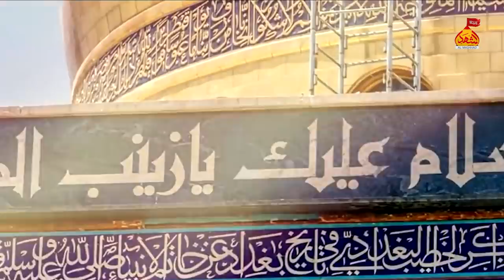Qaidi Bana Ke Rasiyan Pawa Ke | Noha Bibi Zainab | CH Mamnoon Ali Mani | Al Mashhad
Qedi Bana Kay Rasiyan Pawa Kay | CH Mamnoon Ali Mani | Al Mashhad

Qedi Bana Kay Rasiyan Pawa Kay
Recited: CH Mamnoon Ali Mani
Poet: Mamnoon Ali Mani
Composition: Mamnoon Ali Mani
Recordist: Hamza Iqbal
Mix Master: Ali Shahbaz
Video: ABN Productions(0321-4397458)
D.O.P: Hasan Umair
Editor: Hasan Umair
Release : Al Mashhad